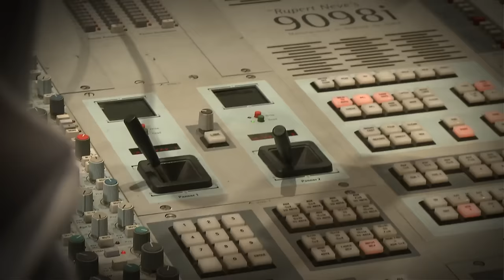Ivan Ivanovic ft Vlado Georgiev - Hej Vi (2012)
Digital distribution:
Youtube powered by: KVZmusic

lyrics:
Arr: